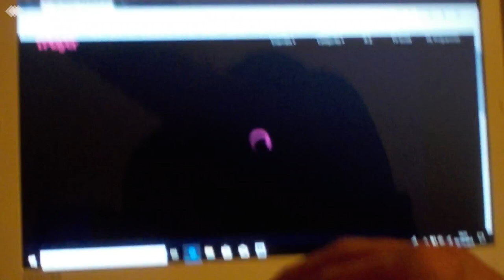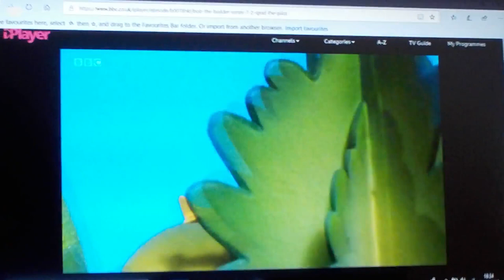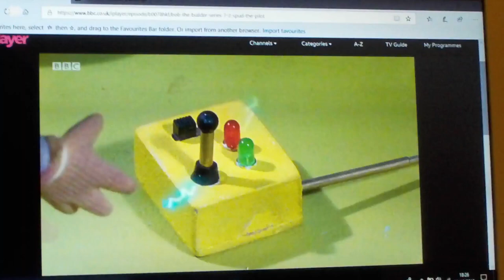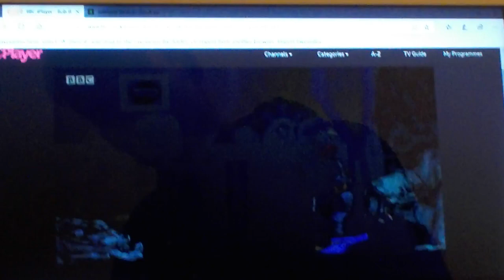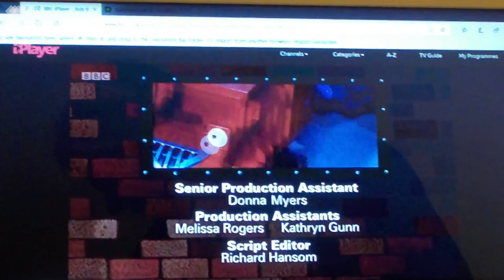Bob the Builder season 7 episode 2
Spud the Pilot